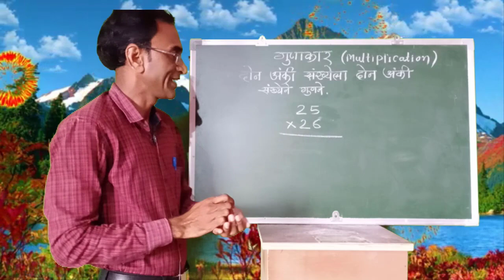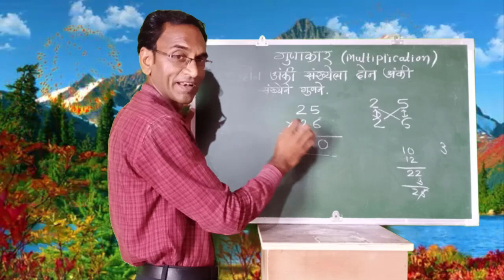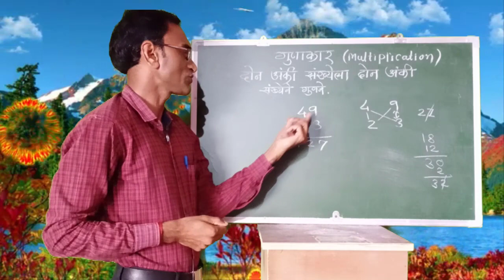घटक - गुणाकार ( दोन अंकी संख्येला दोन अंकीने गुणणे )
निर्मिती व सादरीकरण - श्री गणपत गाडगे, उपरवाही